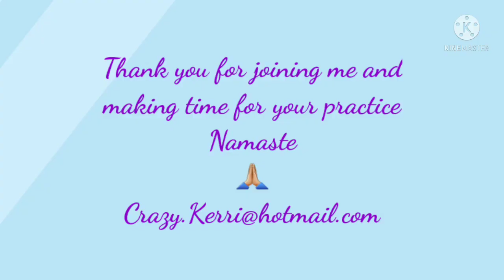CK Gentle Yin Yoga Sesh - 29.08.2021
Join me, Crazy Kerri, as I lead my yogis in gentle yoga sessions that will surely leave you feeling stretched and floaty. Starting today in Easy Seated Pose, we settle into the space around us and tune in to our bodies and breath, sinking deeply into the comfort of our bodies, creating space for our subconscious to guide us in our practice.

We move through fewer poses and hold them longer to allow our bodies to release blocked energy for increased flexibility and mobility. We use our breath to nourish and fill areas of discomfort, and celebrate areas of strength, comfort, and lightness.

As we move through this gentle practice, we keep our minds tuned in to the sensations in our bodies, honouring the state of our body in this moment, and trust our breath to guide the depth of our poses. We breathe in new energy and curiosity, while letting go of expectations, judgement, and competition.

Thank you for joining and making time for your practice. Namaste.

*am